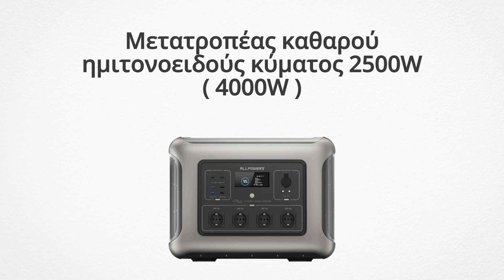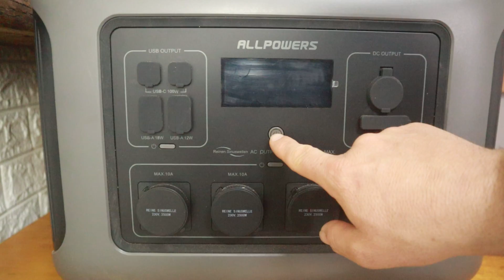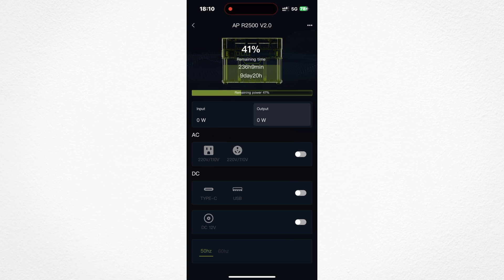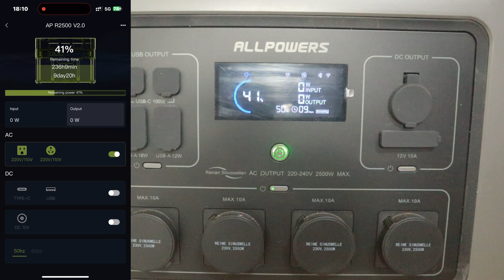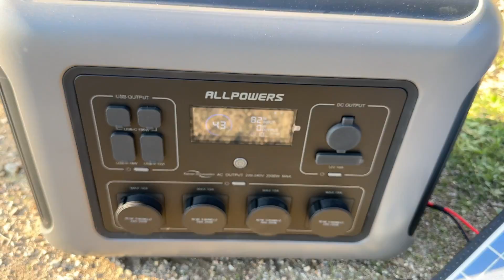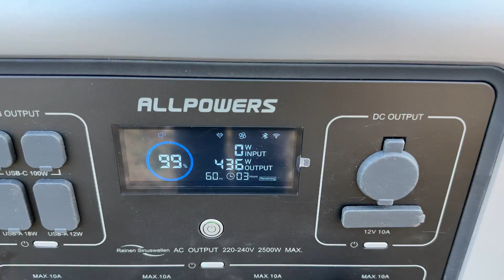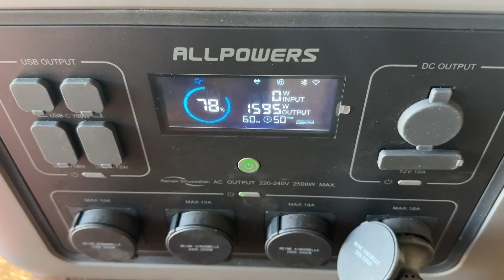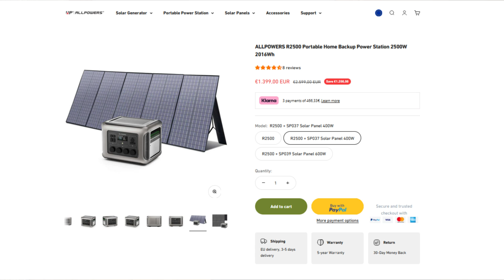ΡΕΥΜΑ ΣΤΟ ΧΩΡΑΦΙ 220V - ALLPOWERS R2500 & SOLAR PANEL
Σταθμός φόρτισης ALLPOWERS R2500 με ηλιακό πάνελ 400W.

Ένας σταθμός φόρτισης παρέχει τη δυνατότητα φόρτισης μπαταριών αγροτικών μηχανημάτων στο χωράφι και λειτουργίας μηχανημάτων ρεύματος σε περιοχές χωρίς παροχή ρεύματος.

Στο σημερινό βίντεο παρουσιάζω τον σταθμό φορτίσης  Allpowers μοντέλο R2500.

Ας εξετάσουμε τα τεχνικά χαρακτηριστικά του:

- Χωρητικότητα 2016 Wh
- Μετατροπέας καθαρού ημιτονοειδούς κύματος 2500W (αιχμής 4000W)
- Μέγιστη διπλή είσοδος 2500W σε 1 ώρα (AC + Solar)
- Μέγιστη ηλιακή φόρτιση 1000W σε 2 ώρες
- 5 τρόποι φόρτισης (AC/Solar/Auto/Generator/Double AC+Solar)
- 15ms αδιάλειπτη δημιουργία αντιγράφων ασφαλείας για το σπίτι
- Μπαταρία LiFeP04 μεγάλης διάρκειας με περισσότερους από 3.500 κύκλους φόρτισης

Ένα από τα πλεονεκτήματα των φορτιστών είναι η δυνατότητα φόρτισης με ηλιακό πάνελ, προσφέροντας πλήρη ανεξαρτησία και λειτουργία οπουδήποτε.

Η αυτονομία του εξαρτάται από τη συνδεδεμένη συσκευή. Η δυνατότητα φόρτισης μπαταριών αγροτικών μηχανημάτων στο χωράφι εξασφαλίζει απεριόριστη ενέργεια και αυτονομία.

Η τιμή του Allpowers R2500 είναι 1199,00€, ενώ σε συνδυασμό με το ηλιακό πάνελ 400W φτάνει τα 1399,00€. Χρησιμοποιώντας τον κωδικό 2FE10, έχετε έξτρα  έκπτωση 10%!